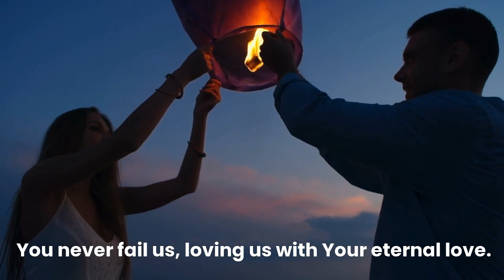Security : Daily Prayer Shorts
OurPrayer is a service of Guideposts. Guideposts is the spiritual ally that helps people connect faith-filled values with their daily lives. We believe anything is possible with faith, hope and prayer.